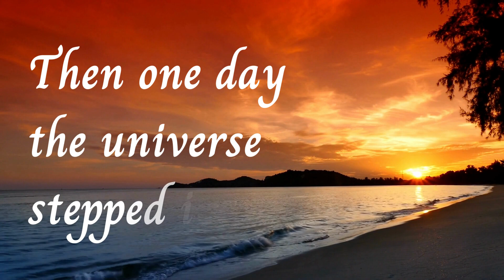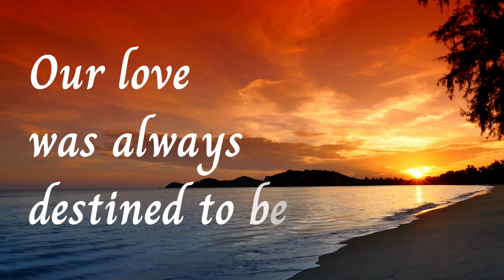🧡A UNIQUE LOVE 🧡. . . (LOVE POEM)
A message to the one you love . . .